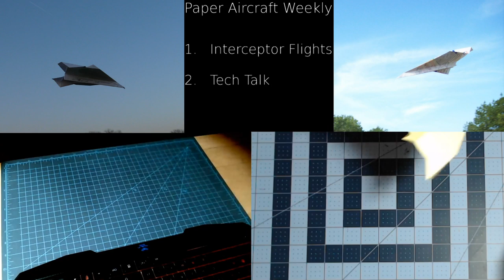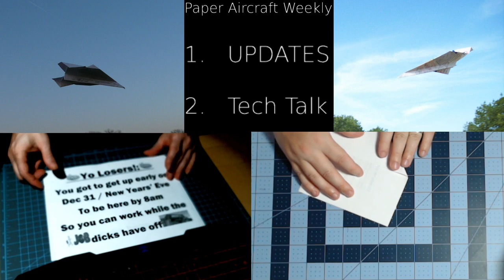Paper Aircraft Weekly - FE1920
Stripping down to the basics, we're just going to talk some tech this week.
New builds for each contractor: SIL makes a straight experimental boom airplane, NASAS constructs a Firecat with some new tech idea or two.